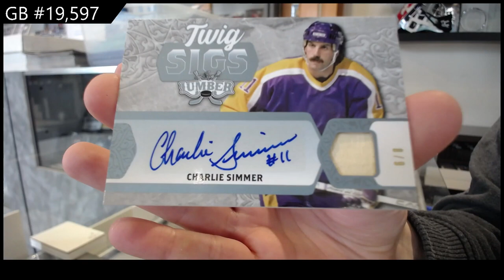2022 Leaf Lumber Hockey Box Break - C&C GB #19,597